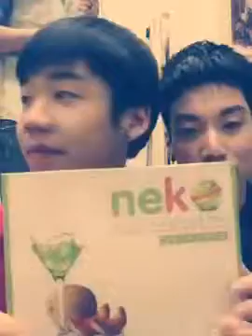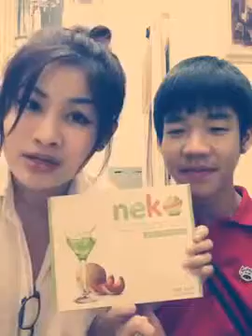เก่งบอย ปอมอ๋อง สลับคู่เก่งอ๋อง ปอมบอย